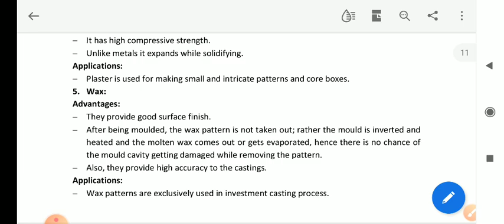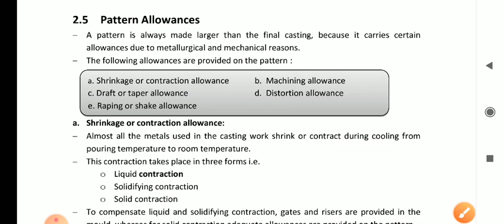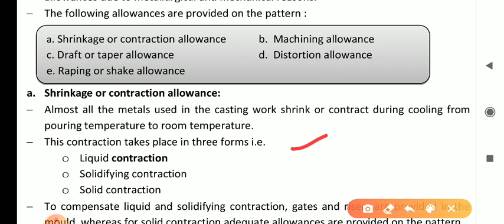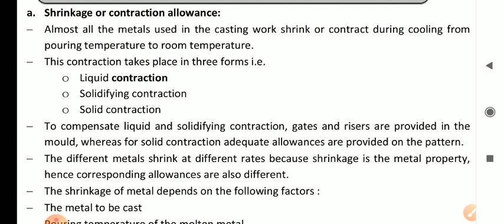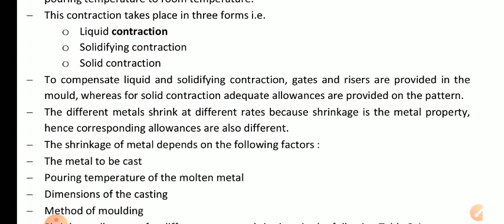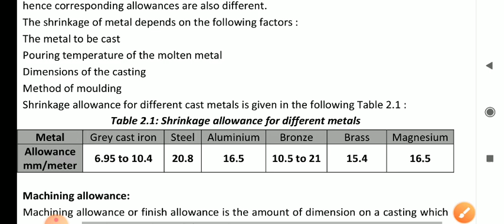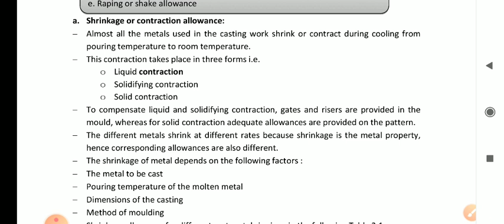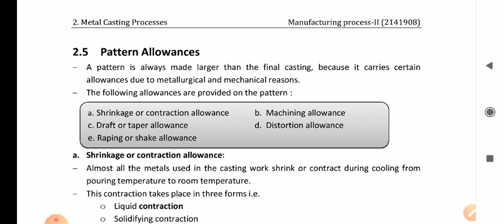Subject-M.T_ch-2_ pattern allowances lect-1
pattern allowances  GTU mechanical